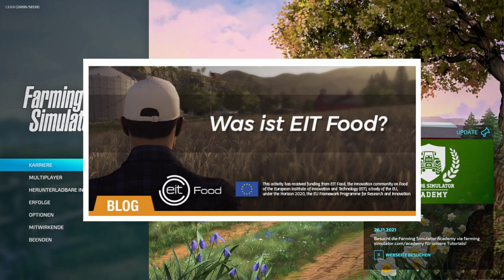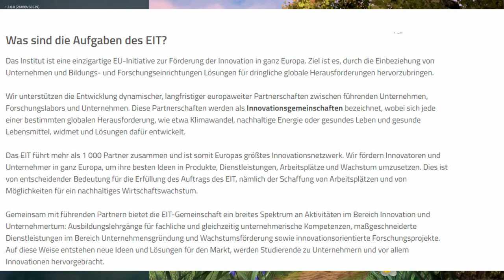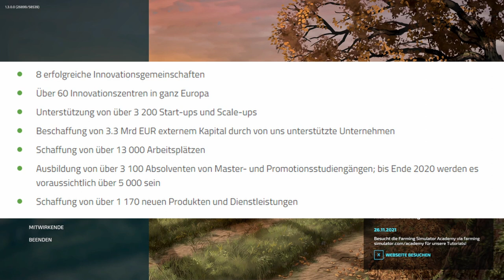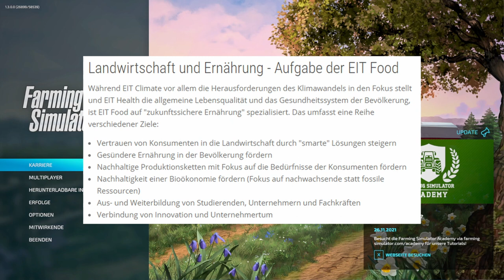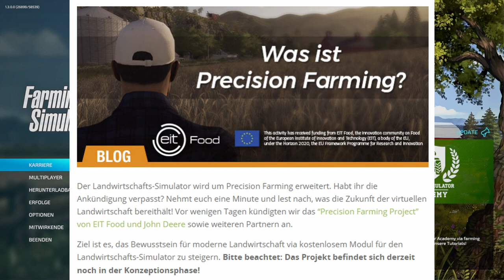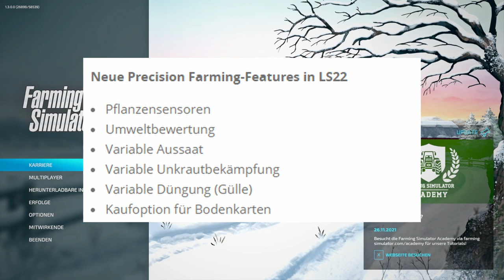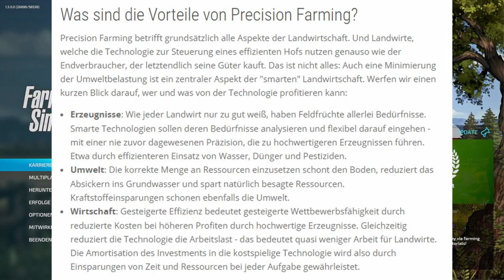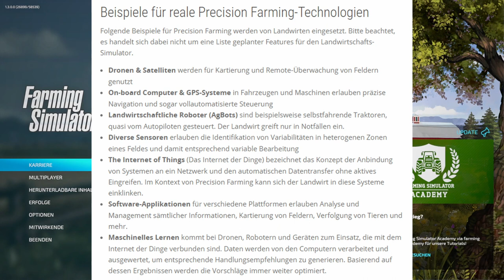LS22/FS22 Precision Farming DLC - Eine Analyse - Danke für 500 ABOS